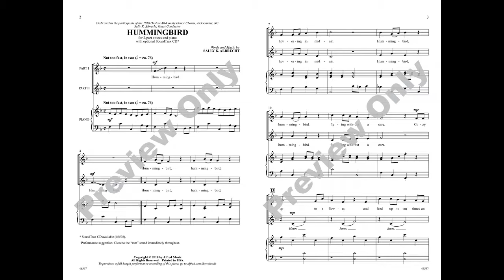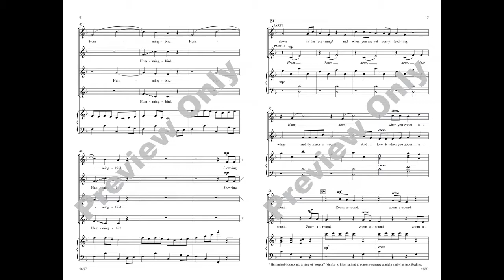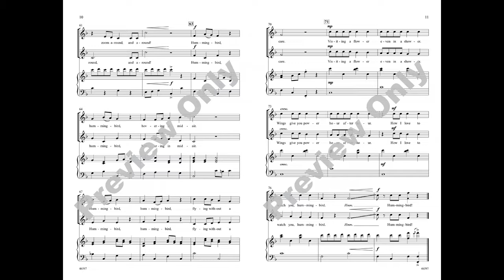Hummingbird, by Sally K. Albrecht – Score & Sound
Hummingbird
Words and music by Sally K. Albrecht
Item: 00-46597
Voicing: 2-part
Series: Choral Designs
Also available: SoundTrax CD
With a vocal range of just an octave and highly independent parts, this charming piece is ideal for singers new to harmony. The playful vocal lines are a delight to sing as they imitate the zigzag flight patterns of the hummingbird. Don't miss the ostinato section that stacks into an impressive, yet accessible, four parts. This one really hits the mark for outstanding children's choir repertoire.